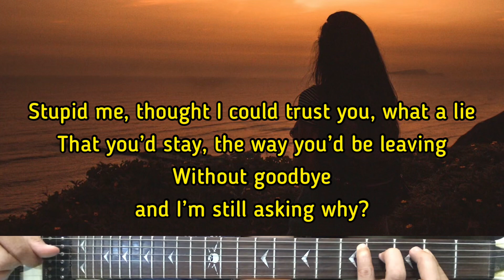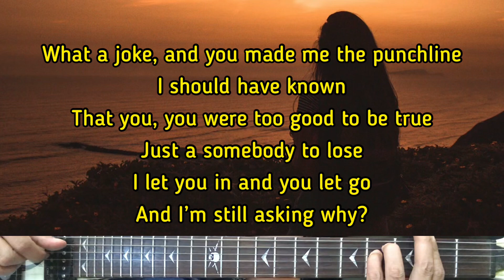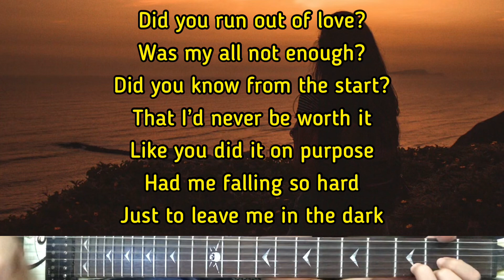Alexander Stewart - Leave Me In The Dark | Karaoke Guitar Instrumental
Artist - Alexander Stewart
Alexander Stewart (Title) Leave Me In The Dark